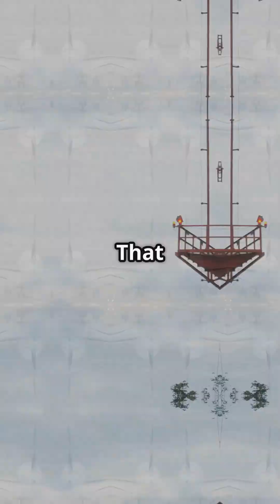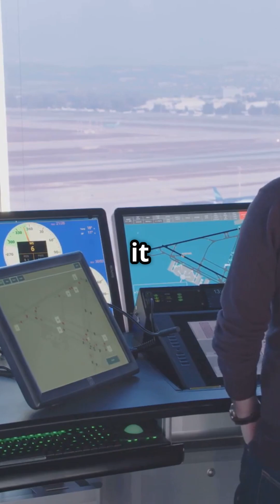What invisible danger lurks behind every plane landing at Hong Kong Airport?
Ever wondered what invisible danger lurks behind every jet at Hong Kong International Airport?